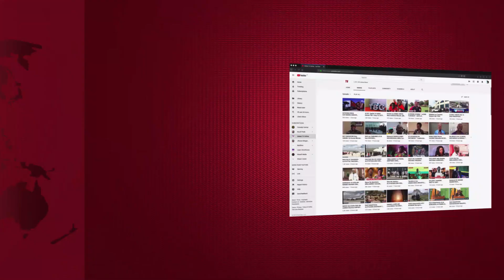MSIBANI, KINANA AELEZA ALIVYOKATAA NAFASI ALIZOTEULIWA NA MKAPA, “NILIMWAMBIA USINIPE HII KAZI”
Julai 24, 2020 majira ya saa 6:25 usiku rais wa Jamhuri ya Muungano wa Tanzania Dkt John Magufuli alitangaza Msiba Mkubwa uliolikumba Taifa baada yakutokea Kifo cha Aliyekuwa Rais wa Awamu ya Tatu Benjamini William Mkapa na kutangaza siku saba za maombolezo kwa Taifa...
Aliyewahi kuwa Katibu wa Itikadi na Uenezi CCM Abdulrahman Omari Kinana, amefika nyumbani kwa marehemu Mkapa kwaajili ya kutoa pole kwa familia yake.